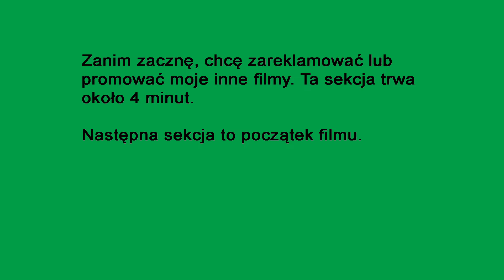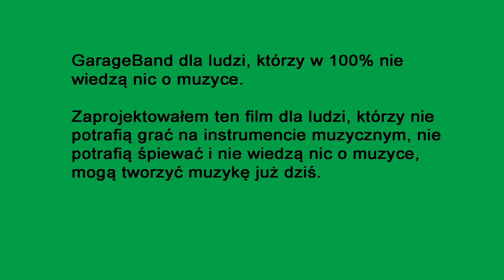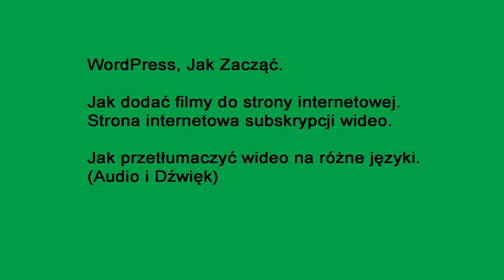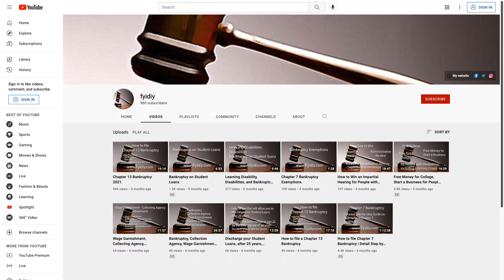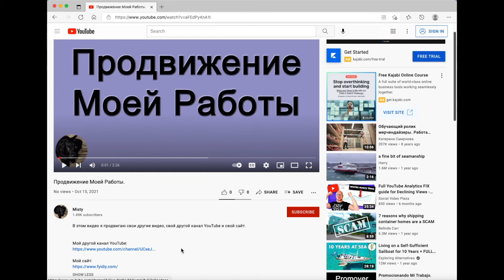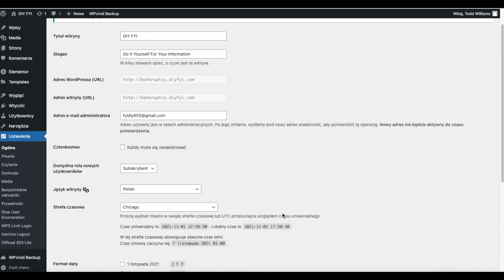Jak Zmienić Ustawienia Językowe w WordPress.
Wprowadzenie 00:00
Zmień ustawienia języka 05:07\